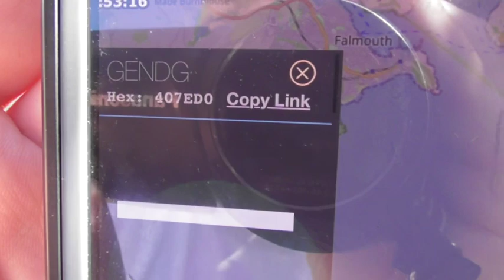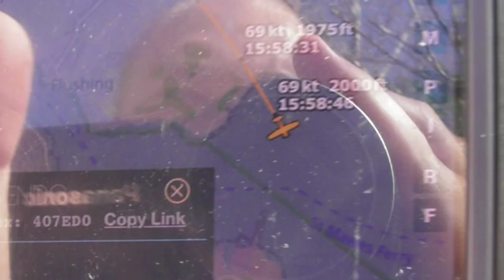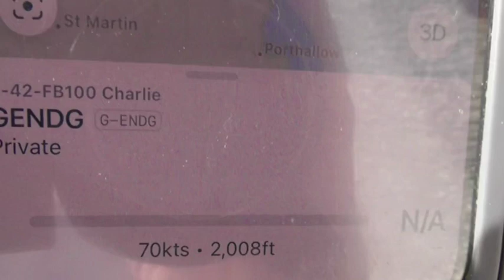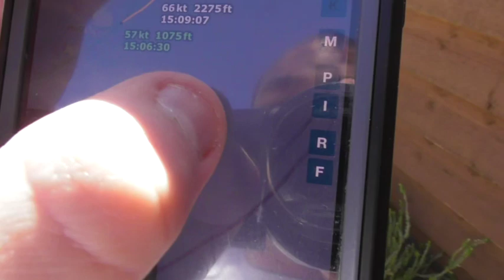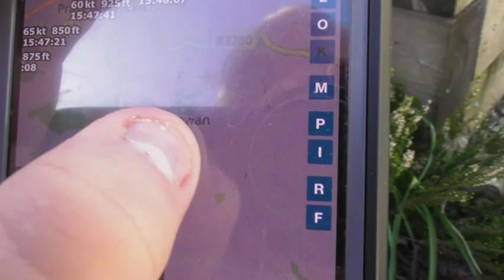Comco Ikarus C-42 FB100 Charlie 1 Piston Engine G-ENDG Private Aeroplane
Throwback video Monday the 17th of April 2023